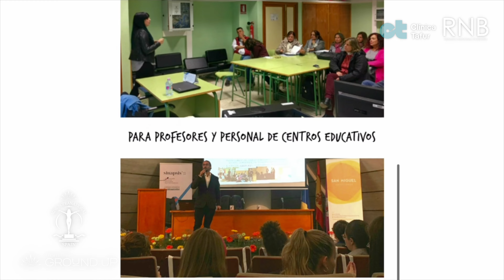FROM THE GROUND UP | LAS PALMAS | Cynthia Calixto | Miss RNB España 🇪🇸 2023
ACANAE: Asociación Canaria No Al Acoso Escolar

MISS SUPRANATIONAL

👉🏼 El vídeo con más reproducciones se convertirá en FINALISTA DIRECTO POPULAR, y estará automáticamente en la FASE FINAL de votación presencial, donde expondrán aquellas participantes preseleccionadas por un jurado y, donde se proclamará una ganadora absoluta que conformará parte del TOP 12 en la Gala Final de Miss RNB España 2022, escenario donde se galardonará al mejor proyecto social.

🗓 El tiempo de votación queda ABIERTO desde el domingo, 23 de abril hasta el jueves, 27 de abril de 2023.